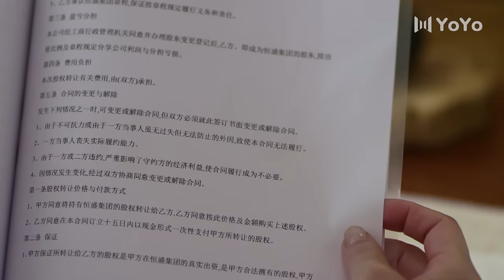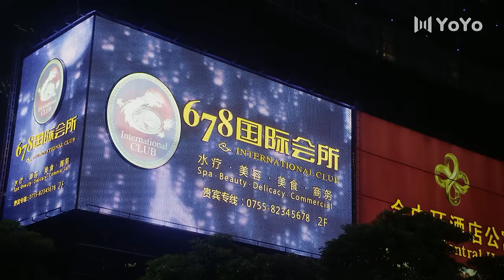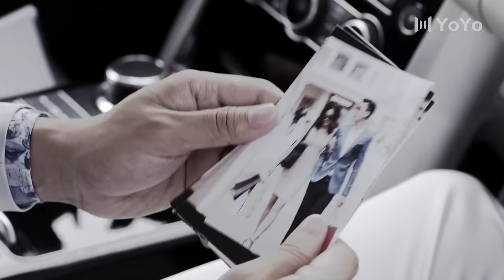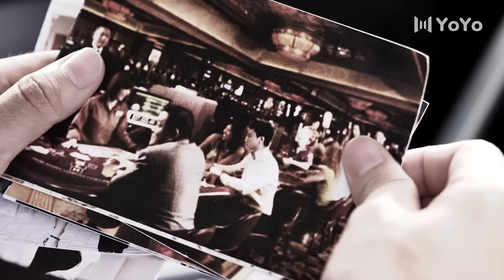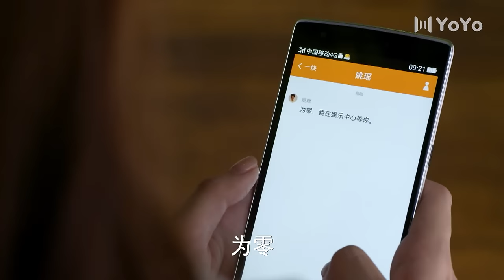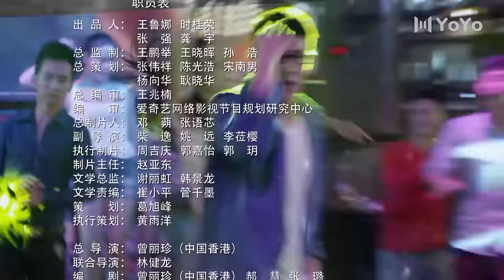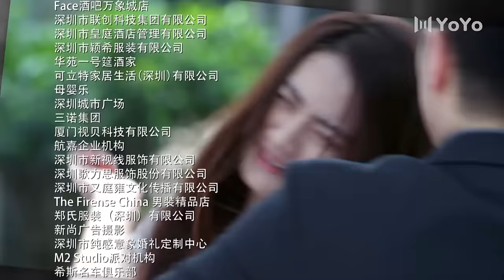ENG SUB【FULL】EP07 不得不爱 | Be with you 主演：潘玮柏、徐璐、毛晓彤、张峻宁